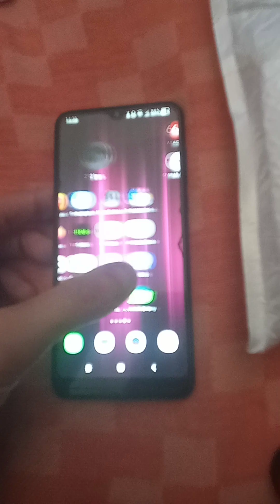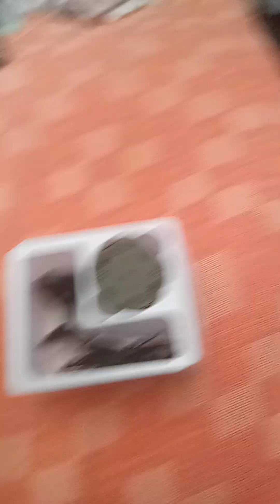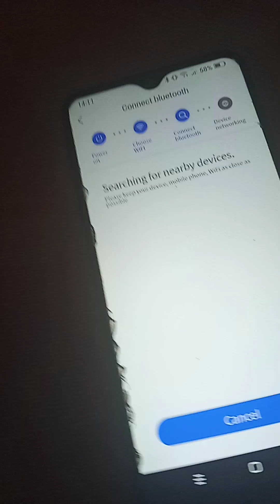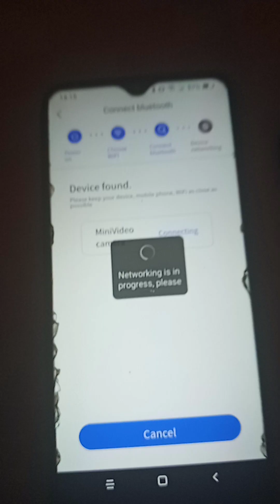Blerje Ne AliExpres ( Kamera)